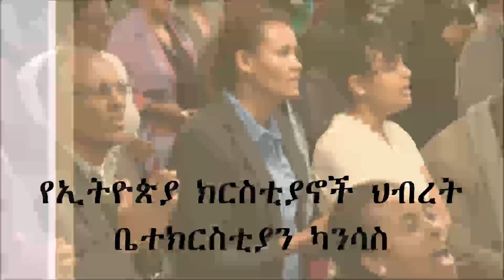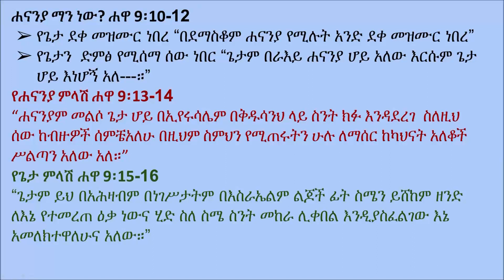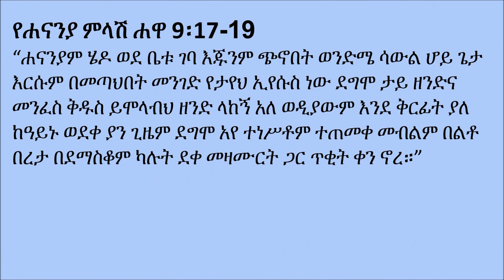Acts Part 14 by Pastor Henock Tsegaye/የሐዋሪያት ስራ መጽሐፍ ጥናት ተከታታይ ትምህርት በፓስተር ሄኖክ ፀጋዬ ክፍል 14